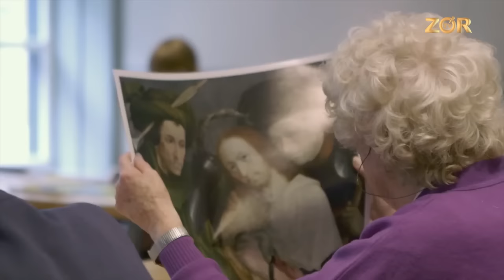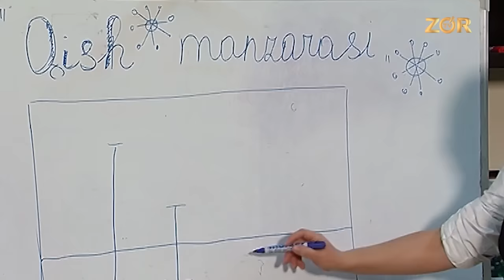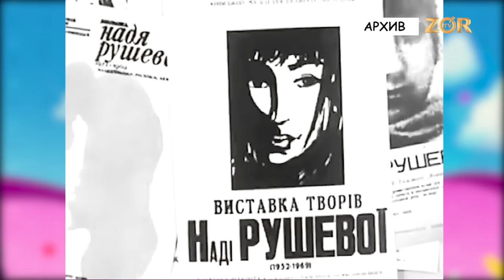Ваше Утро | #6 (18.10.2018)